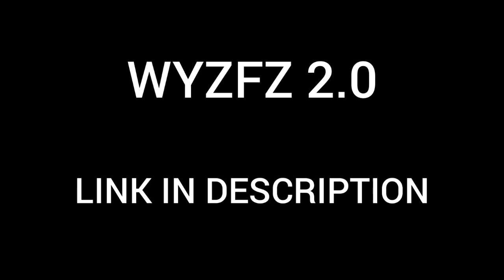WYZFZ 2.0 NOOOOOOOOW!!!!!!!!